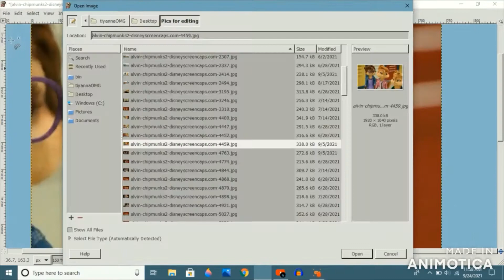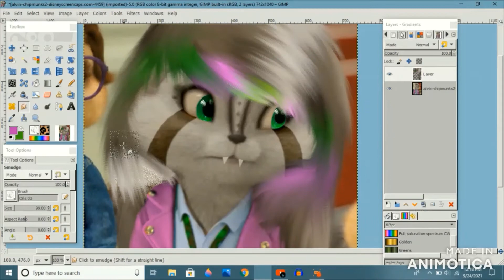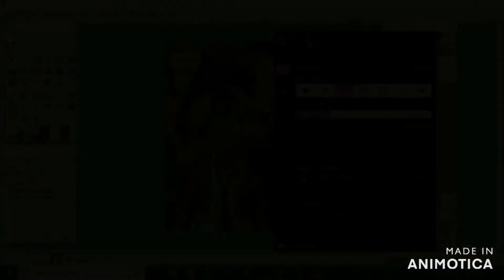Editing Yolanda! (New OC :3)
OOOUUUUU YOLANDA! WHO DO YO BROWS!!??
THEY DESERVE A RAISE!